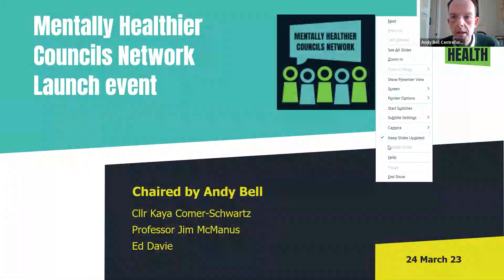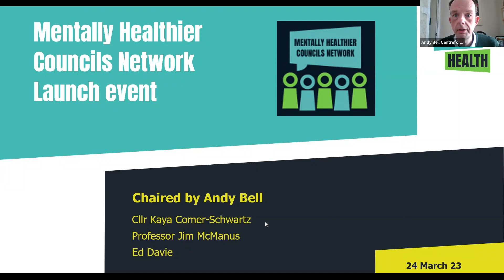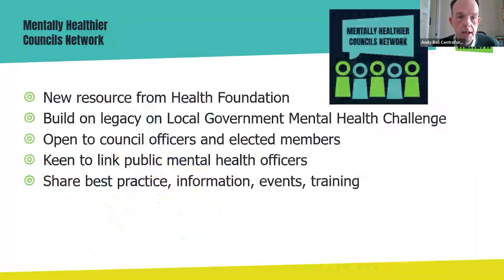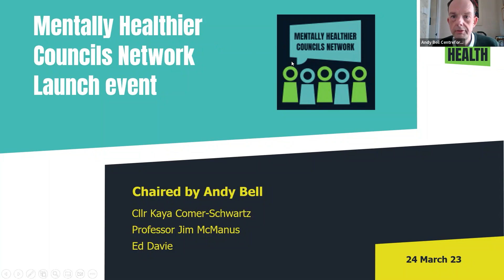Mentally Healthier Councils Network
We launched our Mentally Healthier Councils Network on 27th March 2023, for council officers and councillors. Funded by the Health Foundation, we’re building a vibrant learning community for elected members, council staff (including in public health, social care and more) and others in and around local government.

This event was chaired by Andy Bell, and we heard from Cllr Kaya Comer-Schwartz, Professor Jim McManus and Ed Davie on how we'll be supporting local councils to create mentally healthier communities.

Our hope is that local champions (elected or otherwise) come together, learn, influence and innovate, and we'll be providing a support offer that includes training, resources, and webinars.